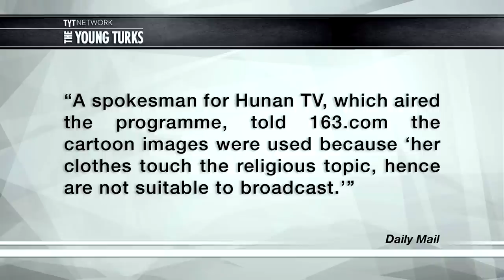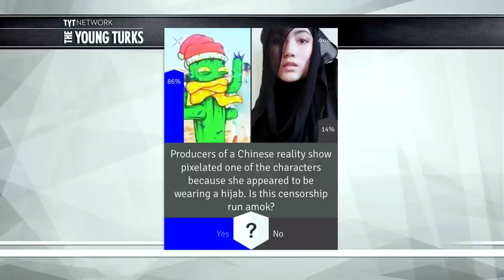TV Channel Censors Religious Clothing With A Cactus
There is a Chinese reality show known as "Divas Hit The Road," which chronicles women traveling abroad on a budget. The show was taking place in Dubai and one of the actresses in the show was required to wear a head dress. Chinese television prohibits the showing of religious garments from religions they view as extreme. So the channel censored the hijab by covering her with…a cactus? John Iadarola and Ana Kasparian (The Point) hosts of The Young Turks discuss.

"Her voice remained audible during the segment and her skirt can be seen moving behind the cartoon image.

A spokesman for Hunan TV, which aired the programme, told 163.com the cartoon images were used because 'her clothes touch the religious topic, hence are not suitable to broadcast'.

NingjingBlurred became a trending topic on Weibo, the Chinese version of Twitter, as people went online to discuss the censoring of the actress, who is not Muslim.

The post has received nearly 30 million clicks since it appeared on Sunday."

The Largest Online News Show in the World. Hosted by Cenk Uygur and Ana Kasparian. LIVE STREAMING weekdays 6-8pm ET.